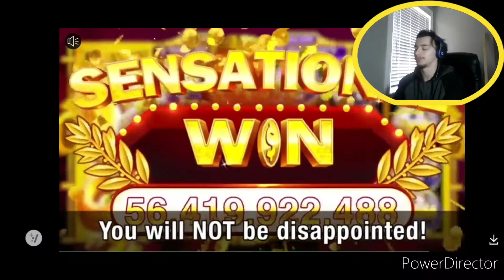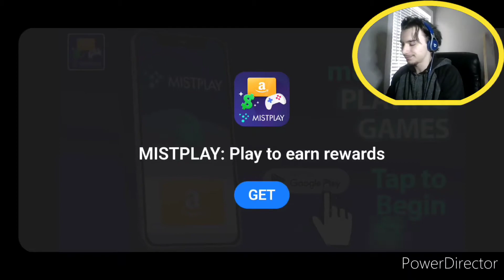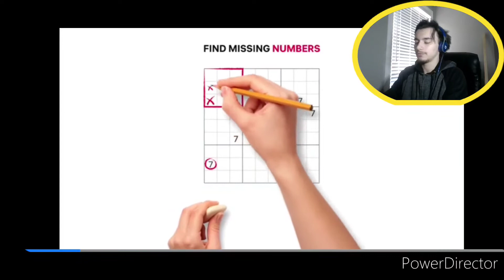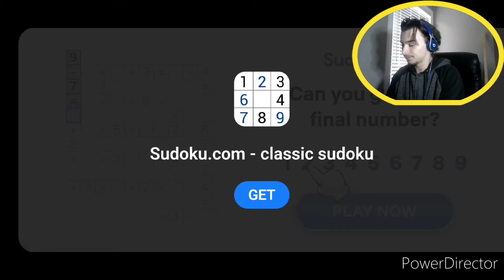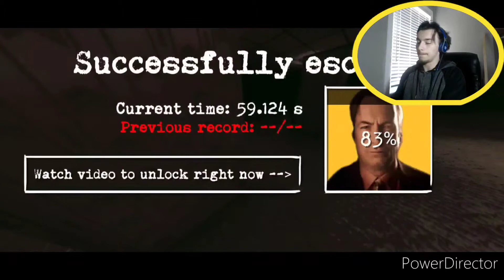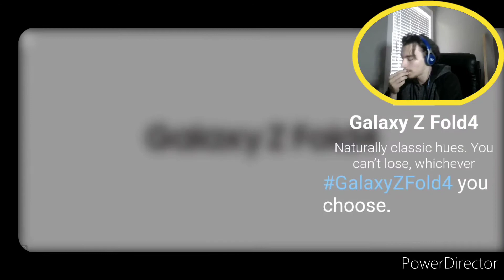OBUNGA PT3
check out: Faucet (Freestyle)